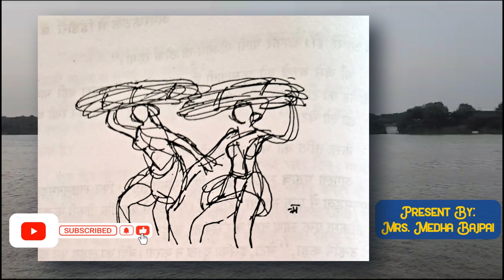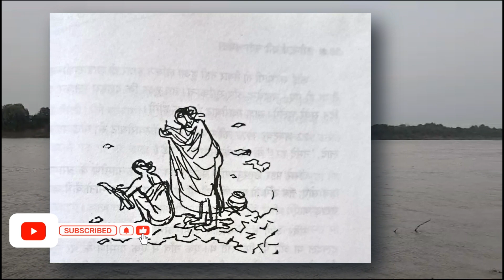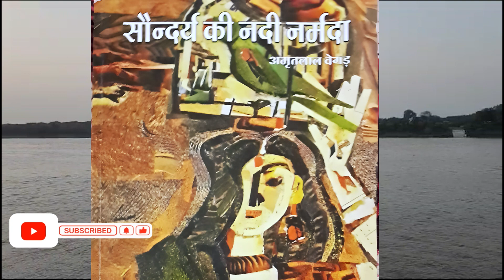सौंदर्य की नदी नर्मदा: भाग 5 audiobook by Medha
सौंदर्य की नदी नर्मदा श्री अमृतलाल वेगड़ जी द्वारा 1977 से 1987 तक 11 वर्षों के दौरान की गई नर्मदा पदयात्रा के वर्णन है। एपिसोड 5 में बरमानघाट से सांडिया होते हुए होशंगाबाद (नर्मदा पुरम ) तक की यात्रा का वर्णन है। इसके पहले 4 एपिसोड इस यात्रा के और भी है। जिनके लिंक दिए गए हैं
श्री अमृत लाल वेगड़ जी द्वारा लिखित और मध्यप्रदेश हिंदी ग्रंथ अकादमी द्वारा प्रकाशित सौंदर्य की नदी नर्मदा का वाचन 10 episode में किया गया है। यह educational video hai जिसका  कोई व्यवसायिक उपयोग नहीं हैं।